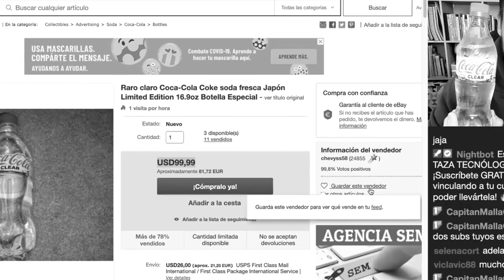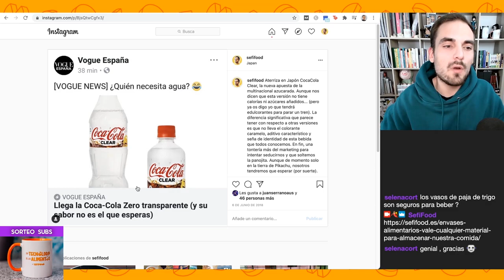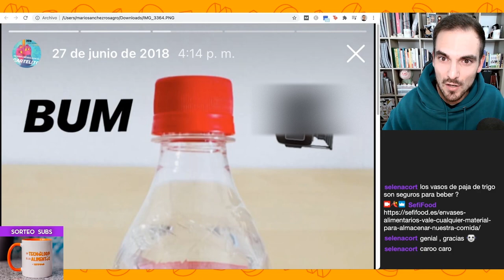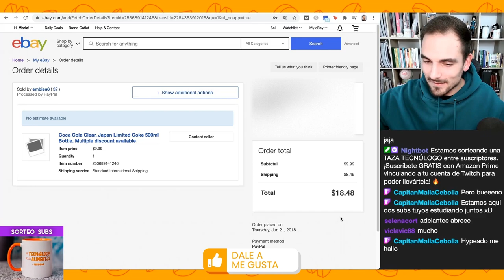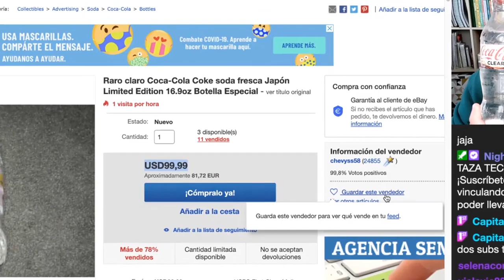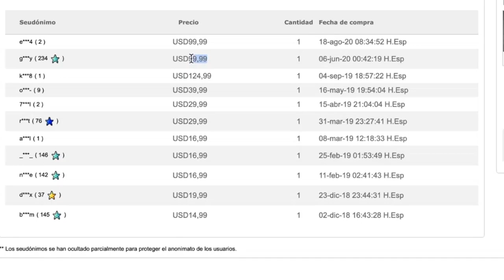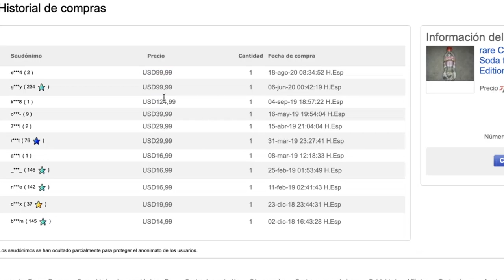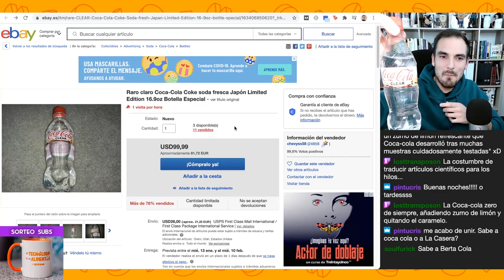COCA COLA TRANSPARENTE | ¿La Coca Cola más cara del mundo? | Coca Cola Clear de Japón | SefiFood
Hoy os cuento una bonita historia de superación, alimentos y un poco de síndrome de Diógenes también. No quiero hacer spoilers, pero probablemente en este elemento bebible de escasa coloración resida el secreto de mi jubilación. Espero que os guste. Me ha quedado un pareado muy bonito y todo.

Sepan ustedes que este clip proviene de mi canal de Twitch Hacemos directos sobre nutrición y seguridad alimentaria cada domingo a las 🕦20 :00 (hora española) 🕦